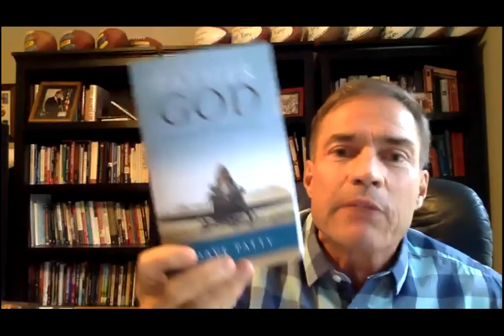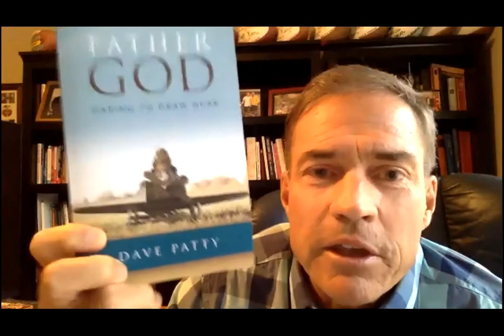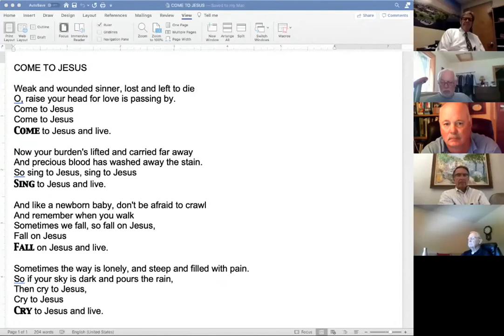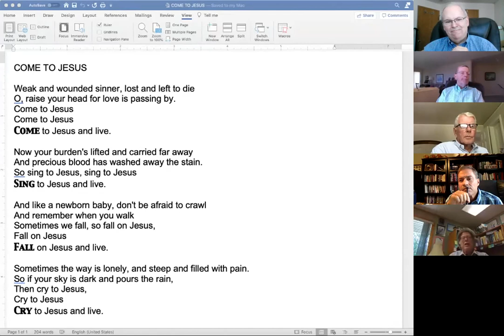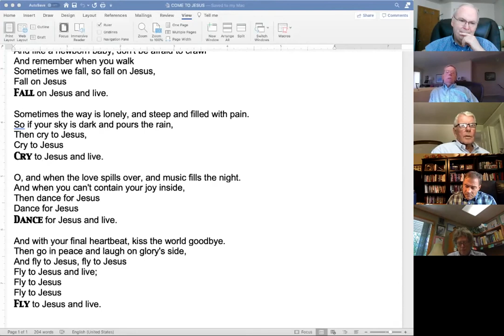His Deal 7-29-2020: Al Doyle, Jeff Kemp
His Deal Zoom Gathering from July 29, 2020, featuring Al Doyle and Jeff Kemp